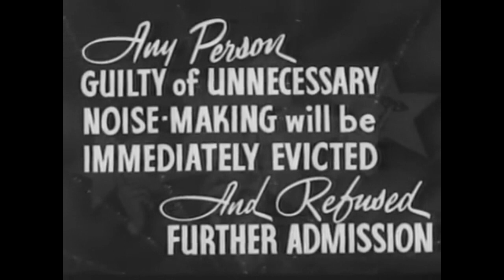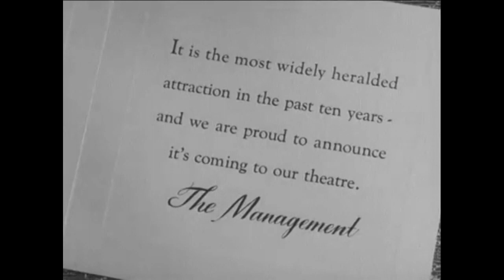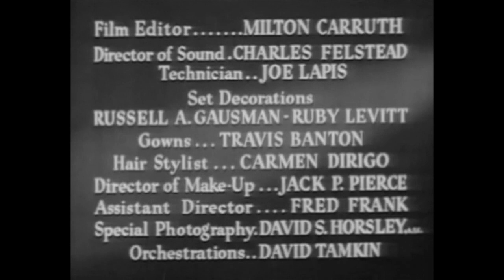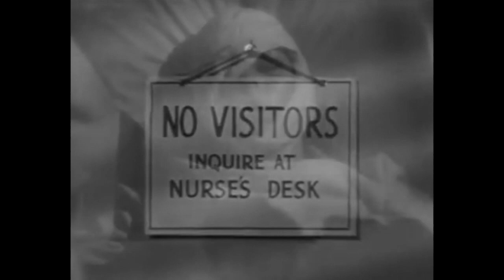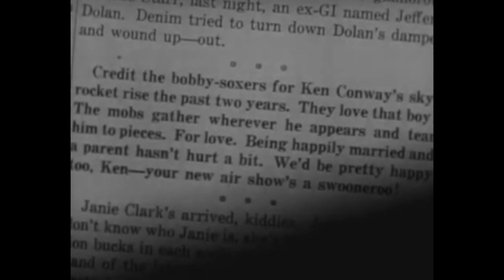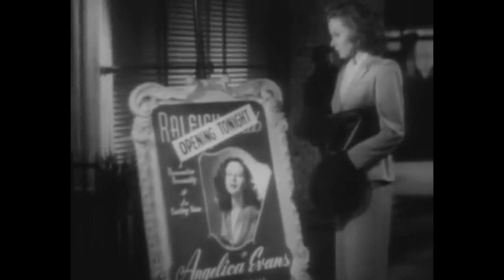Smash Up The Story of a Woman (1947) Susan Hayward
An insecure alcoholic nightclub singer gives up her career to raise a family while her husbands singing career takes off. The woman of course is the beautiful Susan Hayward who plays Angel. Angel is on the bottle more and more as her good looking husband is away from home singing his way to the top. The Husband is Ken, played by Lee Bowman, who just can't seem to figure out what Angel needs.

This film starts a little slow at first, as many are, but the acting and story make this a riveting movie that at times will leave you in tears as the lives of this couple are revealed on the silver screen. Susan Hayward's performance is worthy of an Academe award, she did not get it but this film earned her the first of five Academy Award nominations for best actress. ★★★★

0:00:17 1947 Universal Newsreel President Truman Lincoln's Day Address
0:04:52 Previews of coming attractions
0:11:52 Smash Up The Story of a Woman